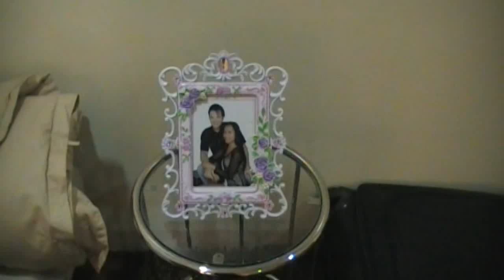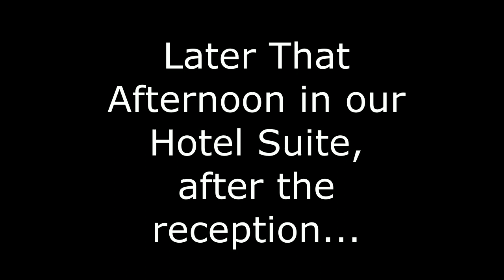Filipino American Wedding at the Hard Rock Manila Philippines - Philippines Travel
Filipino American Wedding at the Hard Rock Manila Philippines
Join us as you witness our wedding at the Hard Rock Cafe in Manila, Philippines. Quite a long day, lots of planning and still things can go wrong!
We were blessed to have so many family and friends come out for our wedding and two special quest singers John Ford Coley and Lara Cueves.
First you will see April and her bridesmaids preparing her hair and makeup that morning and then she will do a pre wedding photo shoot. Next we will catch up with Johnny and friends at the Hard Rock Cafe in Manila. Once everyone is there, the sponsors line up and present the flower girls and ring bearer and all the other wedding party members.
You will see what its like to have a wedding in the Philippines.